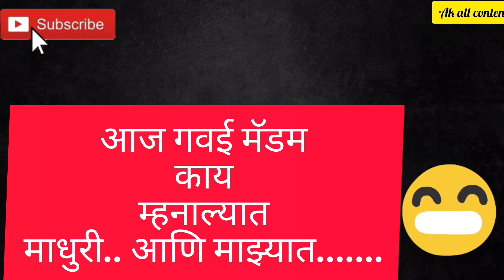माफ तर कोणीच नाही करणार😡 कोणा कोणाला वाटतं गवई मॅडम ने माफी चा व्हिडिओ टाकायला पाहिजे